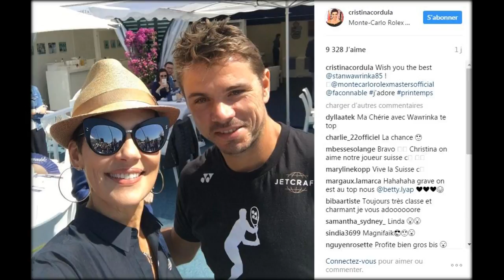DALS 8 : Silvia Notargiacomo écartée, elle déplore l’attitude de TF1 (vidéo)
La saison 8 de "Danse avec les stars" débute le 14 octobre prochain et ce sera sans conteste celle de tous les changements. Au niveau du jury d’abord puisque Nicolas Archambault remplacera Marie-Claude Pietragalla. Au niveau des règles ensuite puisque les téléspectateurs ne pourront voter que pour les trois derniers du classement à l’issue de chaque prime.